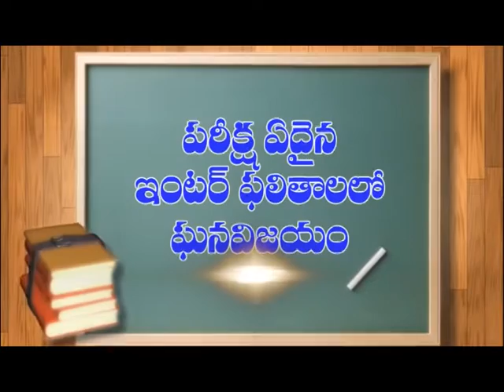హైదరాబాద్ కు చెందిన సహస్ర అనే యువతి ఇచ్చిన ఫిర్యాదు నమోదు చేసి విచారిస్తున్నామన్న ఎస్ఐ|Dn5 News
నాలుగేళ్లు తనతో సహజీవనం చెంసి ఇప్పుడు తనను మోసం చేశాడని హైదరాబాద్ కు చెందిన సహస్ర అనే యువతి ఇచ్చిన ఫిర్యాదు నమోదు చేసినట్లు టంగుటూరు ఎస్ఐ పేర్కొన్నారు. ఆమె ఇచ్చిన ఫిర్యాదులో అంశాలను పరిగణనలోకి తీసుకుని విచారిస్తున్నట్లు చెప్పారు.